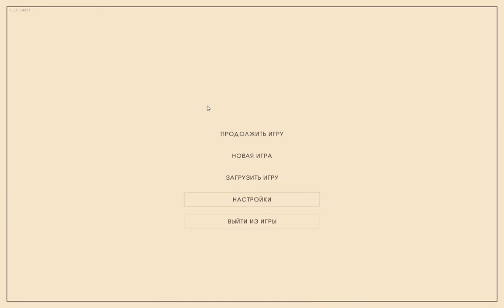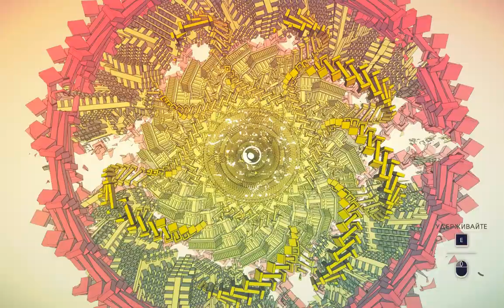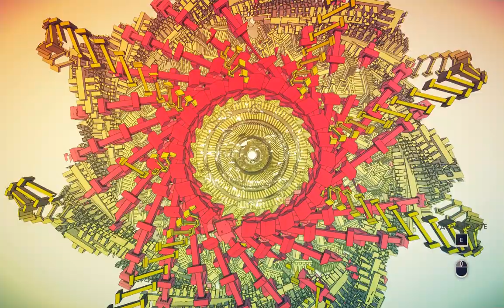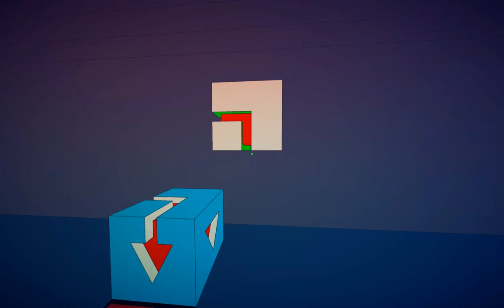Manifold Garden Part 5 Коллекторный Сад Часть 5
Rediscover gravity and explore a wonderful Escherian world filled with impossible structures. Geometry repeats itself endlessly in all directions, and if you fall, you'll end up right back where you started. Manipulate gravity to change perspective and see the world from a new angle. Master the rules of the universe and restore the barren world, returning greenery and life to it.

Откройте гравитацию заново и исследуйте чудесный эшеровский мир, наполненный невозможными строениями. Геометрия бесконечно повторяет сама себя во всех направлениях, а если вы упадете, то вернетесь туда, откуда начали. Манипулируйте гравитацией, чтобы изменить перспективу и взглянуть на мир под новым углом. Освойте правила вселенной и восстановите бесплодный мир, вернув в него зелень и жизнь.